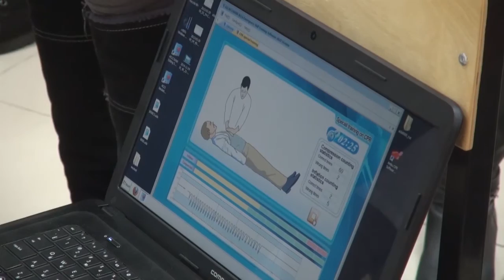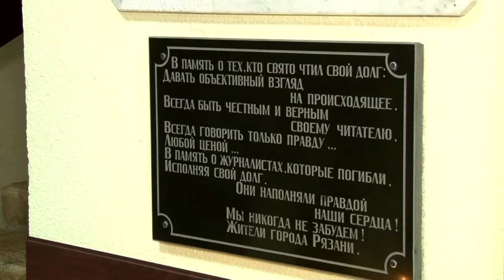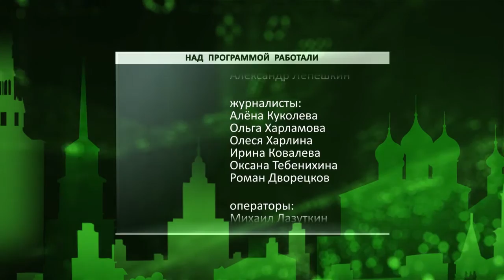День города - новости Рязани 16.12.15